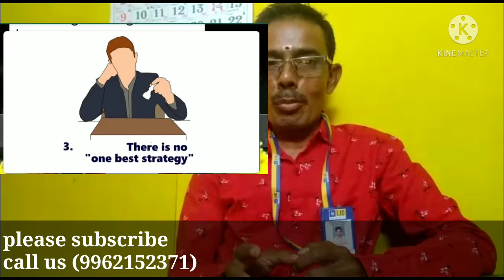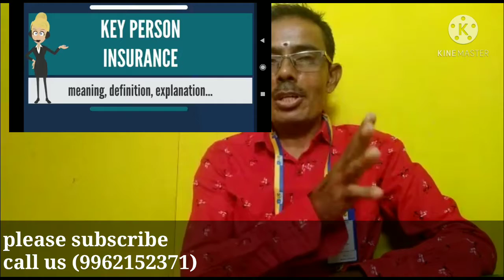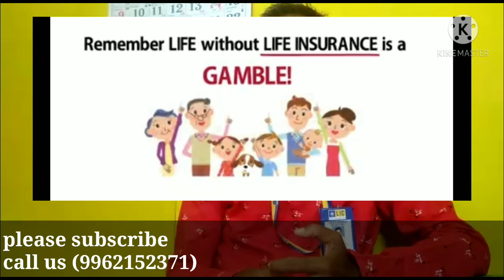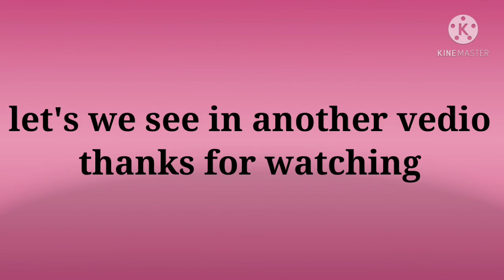TERM INSURANCE POLICY VERY IMPORTANT DETAILS (தமிழ்)